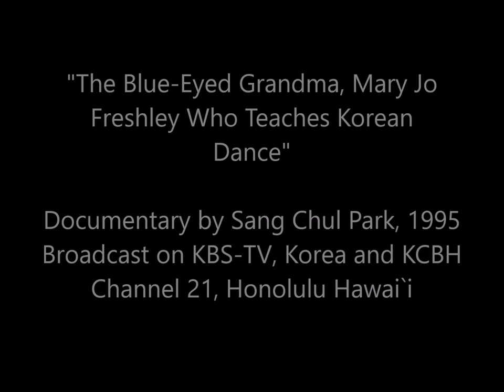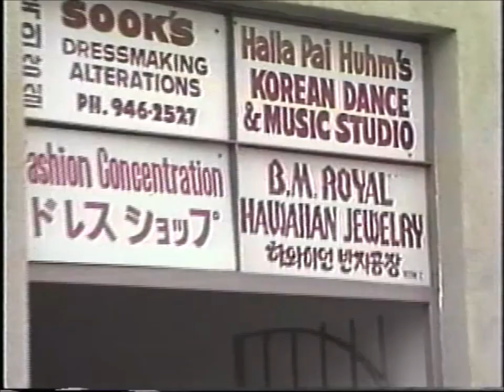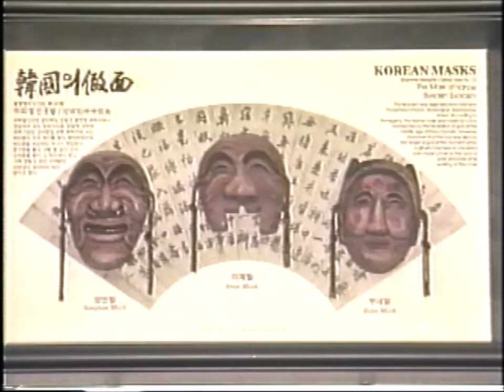"The Blue-Eyed Grandma, Mary Jo Freshley Who Teaches Korean Dance" (1995)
A 26-minute documentary produced by Park Chul Sang in 1995, that then received a first place documentary award. It was broadcast in Seoul, Korea on KBS-TV and in Honolulu, Hawai`i on KCBH Channel 21. His documentary is about Mary Jo Freshley and includes footage of the studio, teaching at the studio, dance performances and interviews with Mary Jo Freshley, Halla Pai Huhm and Kim Ch'on-hung.

Property of the Halla Huhm Dance Collection. For personal educational use only. Downloading or sharing videos and using or performing the dances is not permitted.

ABOUT HALLA PAI HUHM (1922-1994):
The name Halla Pai Huhm is synonymous with Korean dance in Hawaii. She was born in Pusan in 1922. At the age of five she and four siblings went to Japan, where she was raised by Pai Ku-ja, the daughter of her father’s sister, often referring to her as her sister. Huhm learned dance at the same time she worked toward earning a Bachelor of Science degree in Home Economics at Jitsen Women’s University in Tokyo. She immigrated to Hawai`i in 1949, and soon began teaching dance informally to students in her home.

ABOUT THE STUDIO:
Officially opened in 1950, the Halla Pai Huhm Korean Dance Studio is the only continuous source of Korean dance and music in Hawaii. Students have included both Koreans and non-Koreans, the young and senior citizens. In 1973 Mary Jo Freshley (Myung Sa Pai), a former physical education instructor at Hawaii’s Kamehameha Schools, began assisting at the Studio. She received the highest ranking teaching certificate in the Pai tradition from Halla Huhm. With the 1994 death of Mrs. Huhm, Ms. Freshley became the director and the main teacher at the Studio. The Studio is committed to maintaining the tradition of Korean music and dance performance established by Halla Pai Huhm and to supporting a broad array of Korean dance and music activities.

ABOUT THE HALLA HUHM DANCE COLLECTION:
The Halla Huhm Dance Collection is housed at the University of Hawai'i Center for Korean Studies. The collection Includes biographical, historical and other descriptive information about Halla Pai Huhm and the Halla Pai Huhm Korean Dance Studio. The collection and its finding aids continue to be updated.

Finding Aids (there are currently 6 finding aid PDF documents)

HHDS Survey of Costumes are in HHDS Google Drive, in this folder:
Survey of Costumes in the Collection of the Halla Huhm Korean Dance Studio, produced in1992. It briefly describes the dance costumes, accessories, instruments and props along with black and white photos of these items. There are two revisions:
• Black & white version – revised June 2022.
• Color version with additional photographs – revised in April 2024.

SELECTED BIBLIOGRAPHY:
• 2001. Van Zile, Judy. Perspectives on Korean Dance. Wesleyan University Press.
• 1982. Nishiguchi, Ann Kikuyo. Korean Dance in Hawaii: A Study of the Halla Pai Huhm Korean Dance Studio. UCLA Master of Arts in Dance.